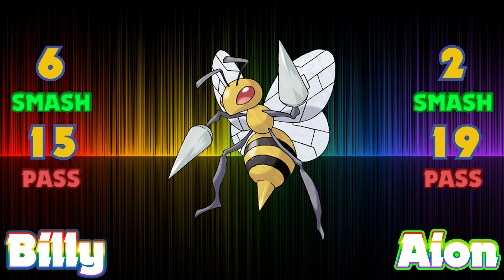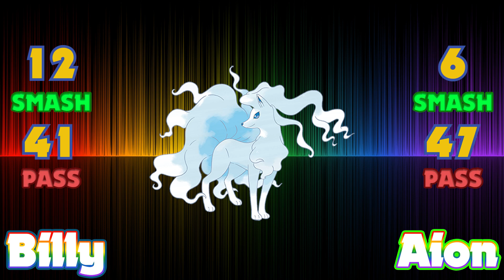Smash or Pass [1] Gen 1 Pokemon /w My Boyfriend!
Pokemon is a family friendly franchise about catching various Pokemon & battling your way to become the Pokemon Champion! You've gotta catch them all!

Smash or Pass is a meme concept that asks the question - Would you Smash that Pokemon? For the purposes of family friendly entertainment, we consider Smash as "Take on a Date."

My partner & I have been dying to do this together for a while now, so please enjoy our fun ramblings as we discover so many new things about each other through our tastes in Pokemon!

✦ Patrons ✦
AuthorAdena
Lasse
Randomguy123
Dezombieslayer78
Nifty Nick
JackHeadphonius
HyraxNixus
TheOtherJoe